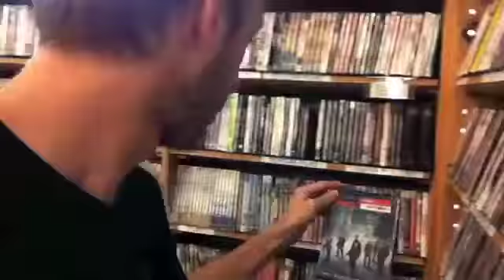The C Word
Stuff that got cut out of some videos.